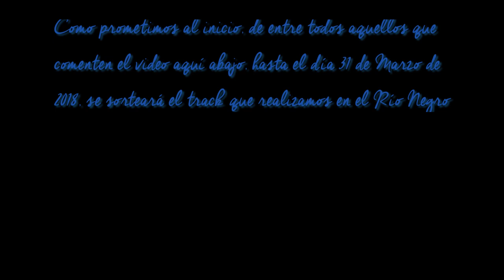Río Negro Uruguay - Barrancas Coloradas a Mercedes - enero 2018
Esta es la segunda parte de la navegación realizada durante el mes de enero de 2018 a Río Negro, Departamento de Soriano, Uruguay.
Visitamos: Barrancas Coloradas, la Laguna de López, Islas Sauzal y las Tropas, la Laguna de los Negros, Mercedes y el local de Rosas Hnos.

En este episodio navegamos unas 152 Millas náuticas, desde el Banco Grande a la Laguna de López y de vuelta hasta la amarra, en un lapso de 11 días.

Recomendaciones:
* Mantengan contacto radial constante con control Soriano o Mercedes, en caso de haber poca agua.
* Recuerden que la determinante entre Villa Soriano y Mercedes se encuentra en los pasos: Barrientos, 2Hermanas y Altos y Bajos. Allí tendrán 20cms. y 50 cms menos (aproximadamente) tomando la altura en V. Soriano y Mercedes, respectivamente.
* En el caso de encontrarse la draga en actividad, soliciten por VHF paso posible.

Recuerden que entre los que comenten el video, aquí abajo, se sorteará, el 31 de marzo de 2018, el track que realizamos en esta travesía para que lo puedan cargar en sus GPS. Un archivo completo y útil si se tiene en cuenta la baja altura del agua durante esta navegación y el calado de 1,20 mts con que cuenta nuestro barco, el Palometa.